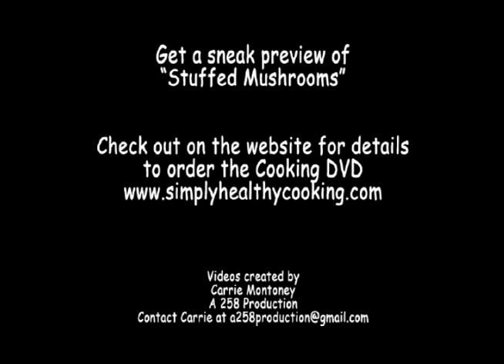A Sneak Preview of Stuffed Mushrooms